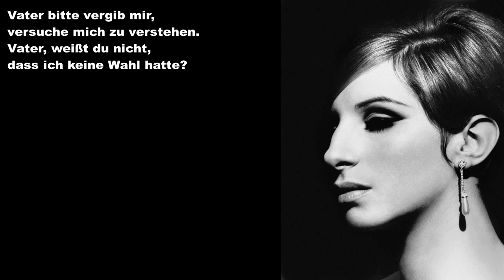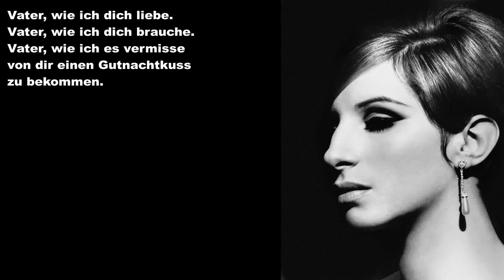Barbra Streisand - Papa can you hear me (Deutsche Übersetzung)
Video mit deutschen Lyrics von Barbra Streisand - Papa can you hear me.